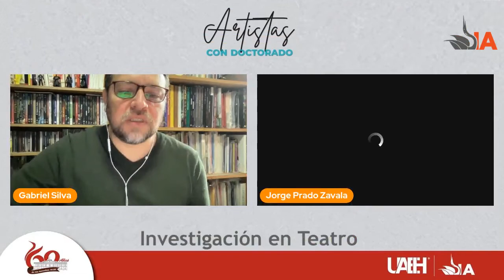Teatro, Jorge Prado Zavala - Artistas con doctorado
Serie de entrevistas titulada: Artistas con doctorado.
En este video conversando con el Dr. Jorge Prado Zavala.
Coproducción: Instituto de Artes de la Universidad Autónoma del Estado de Hidalgo.